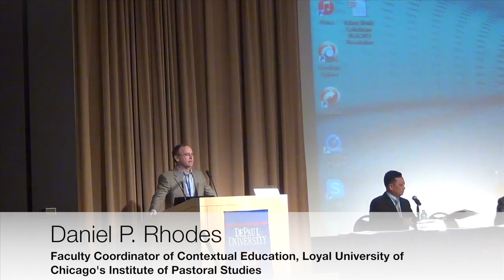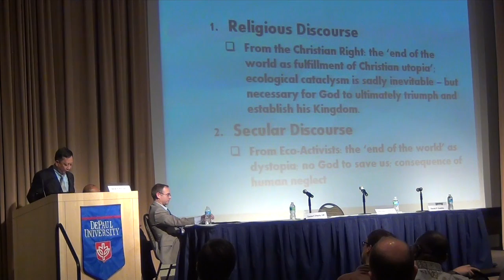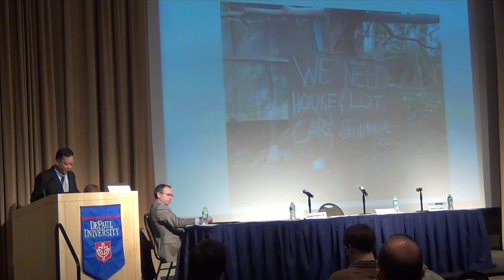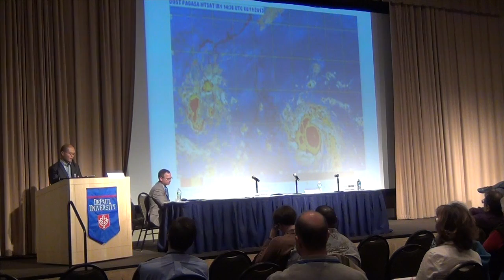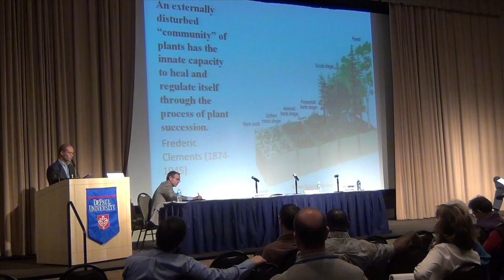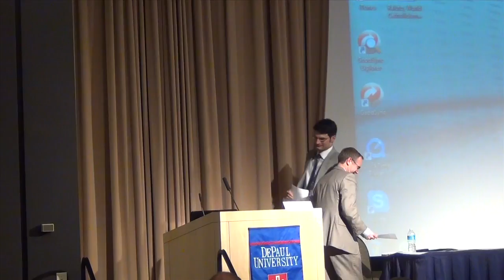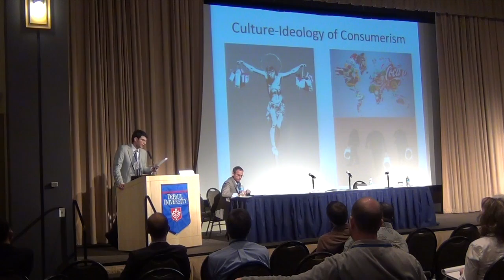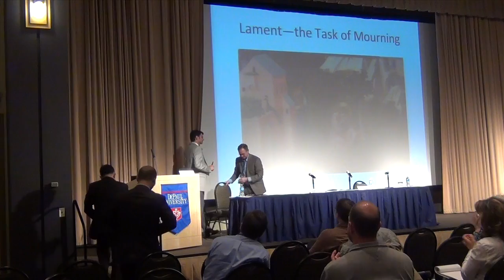Daniel F Pilario CM; Reynaldo D Raluto; Daniel P Castillo ~ ROUNDTABLE--Focus on Eschatology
World Catholicism Week 2015
April 12, 2015
DePaul University

Daniel F. Pilario, CM (Dean & Professor of Theology, St. Vincent School of Theology--Manila) "Ecology & Apocalyptic Discourse"

Reynaldo D. Raluto (Dean of Studies, St. John Vianney Theological Seminary--Cagayan de Oro City, Philippines) "An Eschatological Perspective on Our Hope for a Sustainable World"

Daniel P. Castillo (Assistant Professor of Theology, Loyola University Maryland) "Lament, Prophecy & the Ecological Crisis"